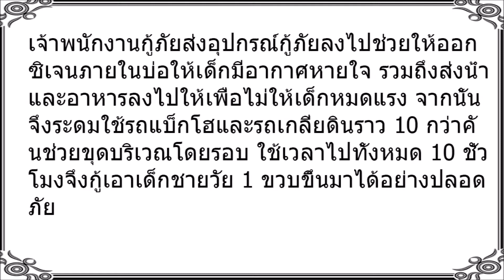นาทีชีวิต! เด็กน้อยวัย 1 ขวบพลัดตกบ่อน้ำลึก 13 เมตร ระดมรถแบ็กโฮนับสิบคันลุยขุดช่วยชีวิต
In this channel show you about news slidshow, make video